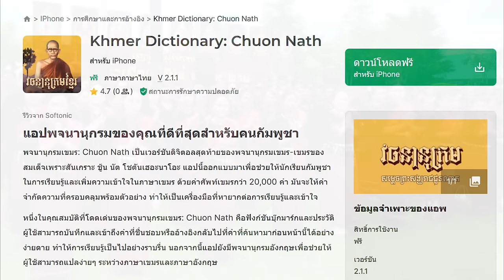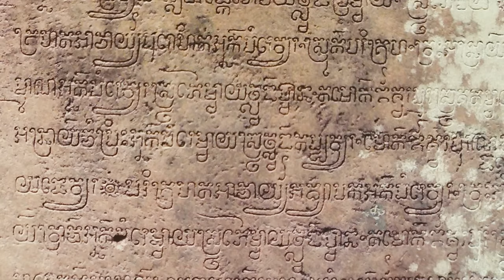Ep62 *สามจังหวัดอีสานใต้ พูดภาษาขอมทุกวัน แต่เข้าใจว่าตัวเองพูดภาษาเขมร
Ep62 *สามจังหวัดอีสานใต้ (สุรินทร์ , บุรีรัมย์ , ศรีสะเกษ) พูดภาษาขอมทุกวัน แต่เข้าใจว่าตัวเองพูดภาษาเขมร

           หลายคนแยกภาษาขอมกับเขมรไม่ออก ทุกวันนี้เลยสับสน บอกว่าปราสาทสร้างโดยขอม แต่เขียนจารึกในหินว่าเป็นภาษาเขมร หรือเป็นอักษรเขมร ชาวเขมรในกัมพูชาทุกวันนี้ พูดภาษาขอมมานานจนนึกว่าเป็นภาษาของตนเอง
           ผมโชคดีที่เกิดมาในดินแดนสามจังหวัดอีสานใต้ ได้ยินภาษานี้มาตั้งแต่เกิด มีเพื่อนที่เรียนด้วยกัน
พ่อเพื่อนเคยบวชกับสุดยอดผู้เขียนพจนานุกรมเขมรคือ  สมเด็จพระมหาสุเมธาธิบดี (ชวน ณาต โชตญาโณ)
เพื่อนเขียน พจนานุกรมเขมร และ คำพ้องเขมร ไทย ออกมาเผยแพร่ และยังพูด อ่าน ภาษาเขมรได้คล่อง เป็นล่ามไทย - เขมร มาหลายงาน อ่านจารึกเขมรได้ เลยเป็นที่ปรึกษาหากมีคำใดสงสัย
          ที่อยากจะเล่าให้ฟังในวันนี้คือ 3 จังหวัดอีสานใต้ อยู่ที่นี่มานานแล้ว ไม่ได้อพยพมาจากเขมร เช่น ที่บ้านตะลุงเก่า ตำบลโคกม้า อำเภอประโคนชัย จังหวัดบุรีรัมย์ อยู่มาตั้งแต่ยุคเหล็ก เป็นบ้านบรรพบุรุษของพระเจ้าสุริยวรมัมที่ 2 ที่ภายหลังได้ปราบดาภิเษกเป็นกษัตริย์เมืองพระนคร เป็นผู้สร้างปราสาทนครวัด และปราสาทต่าง ๆ เช่น ปราสาทบันทายสำเหร่ , ปราสาทธรรมนันท์ , ปราสาทเจ้าสายเทวดา
          ผมขอฝากถึงชาวประโคนชัย ที่กว่าครึ่ง ย้ายมาจากบ้านตะลุงเก่า เป็นบ้านของบรรพบุรุษของพระเจ้าสุริยวรมัมที่ 2 ผู้ที่สร้างปราสาทนครวัด วันนี้ลูกหลานของท่านกำลังสร้าง สีหนคร ที่วัดภูม่านฟ้า แล้วมีเจ้าหน้าที่เขมรมาตรวจสอบว่า สร้างเหมือนนครวัดหรือเปล่า อยากรู้ว่าหลานสร้าง จะลอกเลียนปราสาทของปู่หรือเปล่า ประสาทสิ้นดี ก็บรรพบุรุษของเขา ทำไมจะสร้างไม่ได้ เขมรเองใช่หรือไม่ ที่ปล้นปราสาทครวัดไปจากปู่ทวดของเขา
         กษัตริย์ในสมัยหลัง เช่น พระเจ้าชัยวรมัมที่ 7 ก็สร้างปราสาทบายน ปราสาทบันทายคดี ปราสาทตาพรหม ที่สร้างถวายพระมารดา ,  ปราสาทพระขรรค์ สร้างถวายพระบิดา , ปราสาทตาโสม , ปราสาทนาคพัน , ปราสาทบันทายฉมาร์ ส่วนปราสาทในเขตประเทศไทย พระเจ้าชัยวรมันที่ 7 ก็เป็นผู้บูรณะปราสาทหินพิมายซึ่ง สันนิษฐานเป็นเมืองบ้านเกิดของพระมารดา และบูรณะปราสาทเขาพนมรุ้ง ให้เป็นศาสนสถานในพุทธศาสนาลัทธิมหายาน และยังมีปราสาทที่เมืองละโว้ อีกด้วย
           ปราสาทต่าง ๆ ในเมืองพระนคร เป็นปราสาทที่ชาวขอมสร้างทั้งสิ้น นักภาษาศาสตร์ และนักโบราณคดีทราบว่าขอมเป็นผู้สร้าง แต่ไม่กล้าบอกว่าจารึกเป็นภาษาขอม แต่เลี่ยงไปบอกว่าเป็นจารึกภาษาเขมร และเป็นอักษรเขมรโบราณ เขมรปัจจุบันก็สอนกันมาว่า อาณาจักรฟูนันมีอาณาเขตกว้างใหญ่ ไปจนถึงเวียงจันทน์ ข้างล่างสุดเขียนเป็นภาษาเขมรว่า อาณาจักรพนม ซึ่งหมายถึงฟูนัน ขวาบนเขียนว่า ประวัติวิทยา จำพวกที่ 2 คำว่าบทที่ เขมรเรียกว่า จำพวกที่ แม่เรียนที่ 2 คือบทเรียนที่ 2 ในแผนที่นี้ยังเคลมเมืองศรีเทพว่าอยู่ในอาณาจักรฟูนัน เคลมเมืองนครปฐมด้วย ก็เขาสอนกันมาแบบนี้ นักเรียนเขมรจึงเชื่ออย่างฝังหัวว่า ดินแดนในสยาม ในไทย เป็นของเขมรมาก่อน นักวิชาการในไทยก็เชื่อตามฝรั่งเขียนไว้
           คนในสามจังหวัดอีสานใต้ก็รู้ว่าการพูด การออกเสียง และความหมายไม่เหมือนกัน ผมจะยกตัวอย่าง คำขอมที่เขียนบนกำแพงปราสาทว่า เสียมกุก คำขอมเขียน ស្យំាកុក៍​ (ตัวขอม) ส่วนเขมรเขียน សៀមគោក
           คำว่า កុក (กริยา) ภาษาเขมรแปลว่า โงก,เงียบ
           កុក (นาม) ภาษาเขมรหมายถึงนกยาง คนละความหมายกับคำว่า  កុក៍  (ตัวขอม)
เหมือนที่จารึกในปราสาท ผมจึงแยกคำขอม คำเขมรได้ คนที่ไม่รู้อะไรก็คงเรียกว่า เขมรโบราณ ต่อไป.